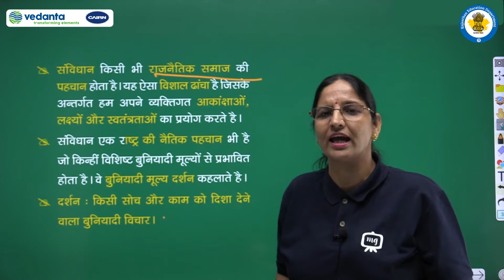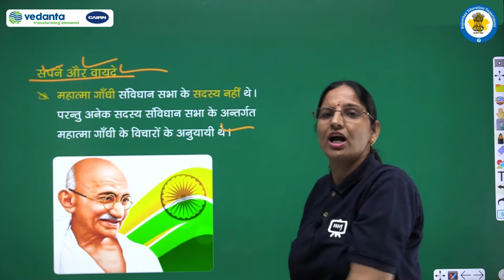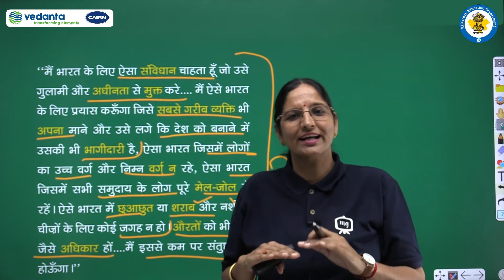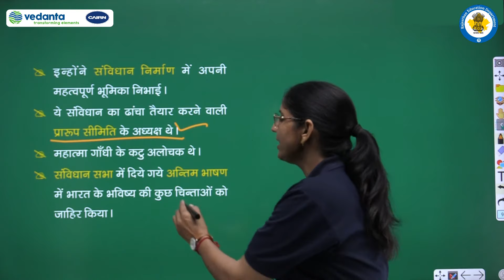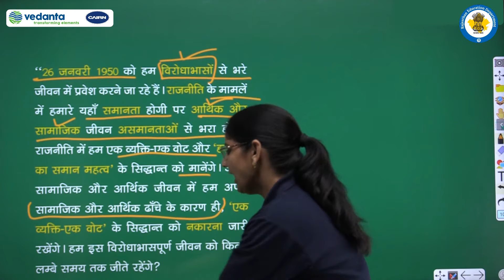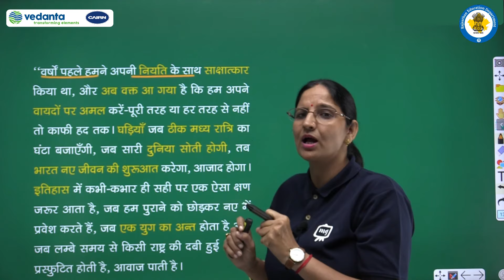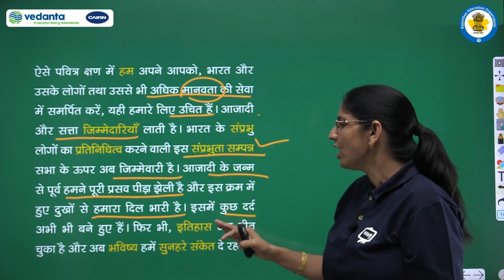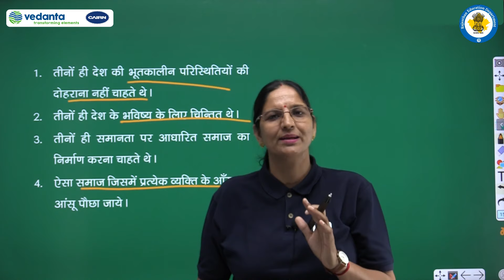RBSE |Class-9| लोकतान्त्रिक राजनीति-1| संविधान निर्माण | भारतीय संविधान के बुनियादी मूल्य | E-kaksha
Important Links :
RBSE_ONLINE_CLASSES_FOR_Political Science